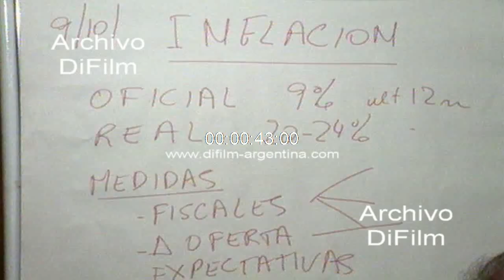Roberto Lavagna sobre la pobreza y las inundaciones en Bs As 2007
Bs. As.: Roberto Lavagna participa de una reunión con su virtual gabinete donde analizan distintos temas, participa Gerardo Morales y Javier Gonzalez Fraga, entre otros. Luego un periodista pregunta: -¿Estuvo reunido con sus equipos de gobierno, cual fue el tema de trabajo? -¿La pobreza, la situación del Gran Buenos Aires en materia de inundaciones? Imagen cartel que dice: Pare la inflación-Vote Lavagna. Elecciones presidenciales de 2007
Fecha: 9/10/2007
Duración: 1 minuto
Código: DV-20629